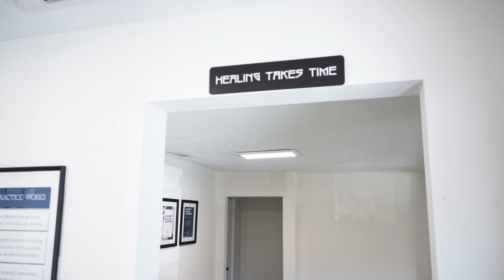ASR Community Highlight - The House of Chiropractic and Dr. Mike Fenster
In this weeks community highlight we go hang with our pal Dr. Mike Fenster from The House Of Chiropractic in Avondale Estates.

Atlanta Sports Recovery is the place athletes go to take care of their bodies. Injuries are a part of life, but being able to help you recover from those injuries as quickly as possible is our goal. Our expert therapists provide hands-on manual therapy and corrective exercises to keep you in the game. For every strain and pain your body endures, we know how to help you feel better, move easier and get back on your feet as quickly as possible.